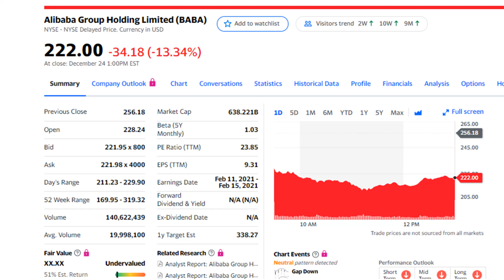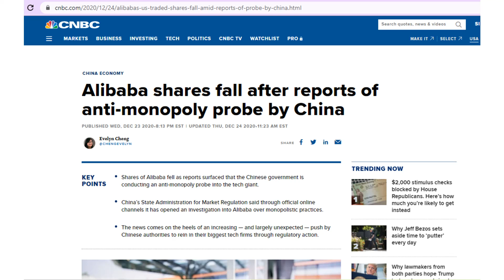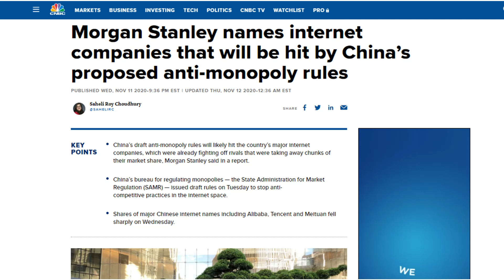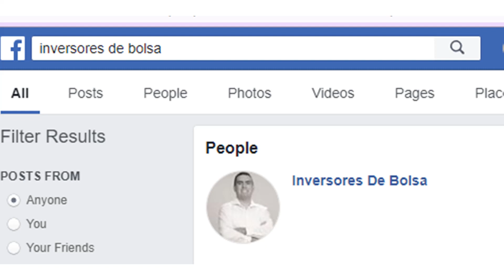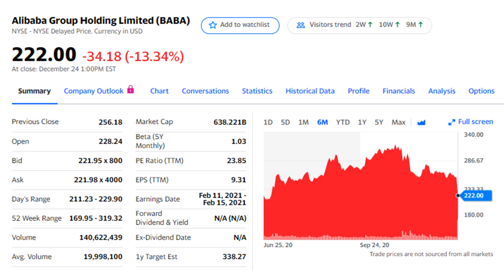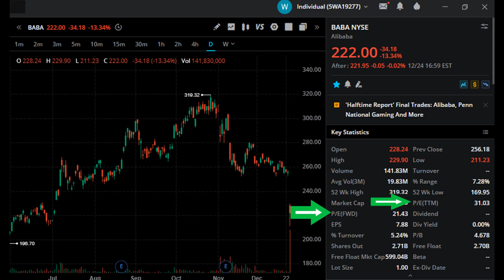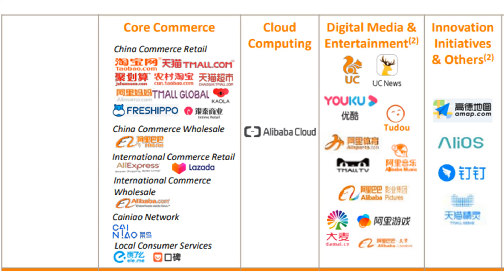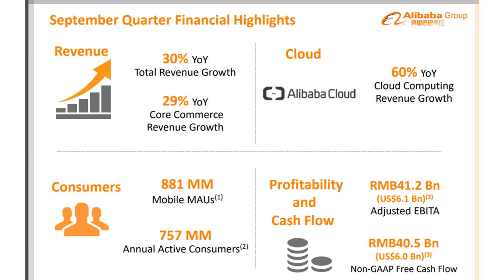ACCIONES DE ALIBABA ANALISIS - COMPRAR LAS ACCIONES?? POR QUE CALLO LA ACCION DE ALIBABA??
En este video te comparto un pequen'o analisis sobre las acciones de la compan'ia ALIBABA. El dia 24 de Diciembre de 2020 recibimos noticia de una investigacion en contra de esta debido a posibles practicas monopolisticas al requerir a los vendedores en sus plataformas exclusividad de solo vender con ellos. Te explico las razones por las que decidi comprar algunas accciones de esta.

EL MEJOR BROKER PARA INVERTIR EN LA BOLSA TE REGALA HASTA $1000 - INVERTIR CON INTERACTIVE BROKERS:

ESTA ACCION ES SEGURA Y TIENE POTENCIAL - NUEVA COMPRA PARA EL PORTAFOLIO DE DIVIDENDOS - REYN :

 AVISO:
La informacion en este canal de youtube es con propositos de entretenimiento y no se deberia considerar consejo de inversion.
Antes de invertir, hable con un asesor financiero y su corredor de bolsa. Invertir en la bolsa de valores tiene riesgos, incluyendo perdida de capital invertido.
No puedo asegurar que la  informacion de mis fuentes sea correcta. Siempre haga su propio analisis y no confie en la opinion de otra persona.